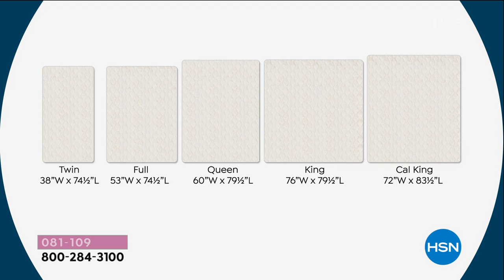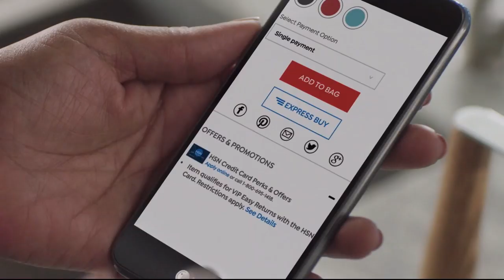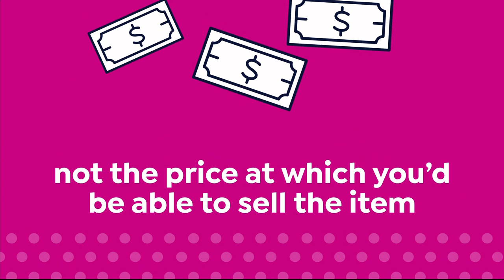HSN | Beautyrest Mattresses 05.24.2019 - 04 PM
An extensive collection of quality, traditional and memory foam mattresses for a good nights sleep.  Experience the assuring comfort that comes from a refined sleeping environment and wake up feeling energized and ready to embrace the day ahead.